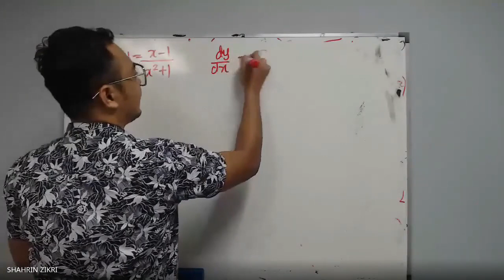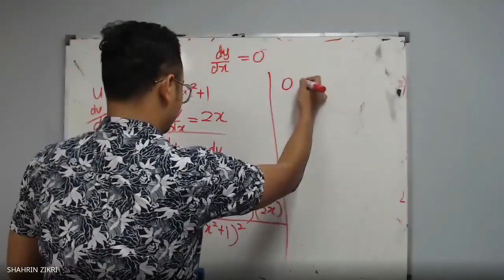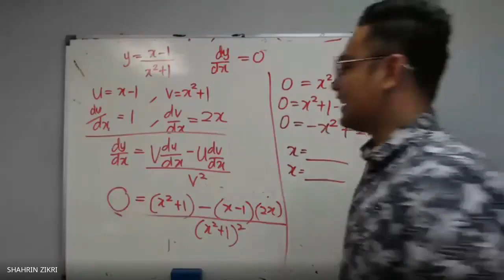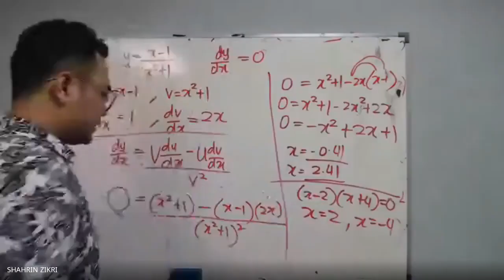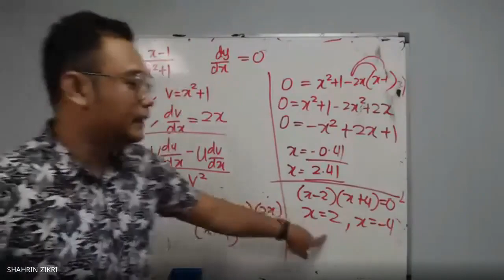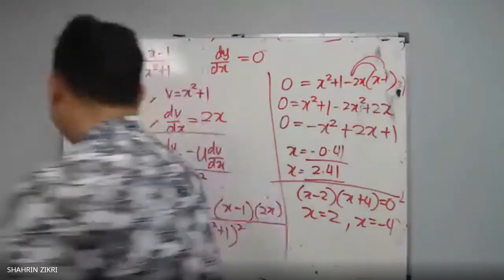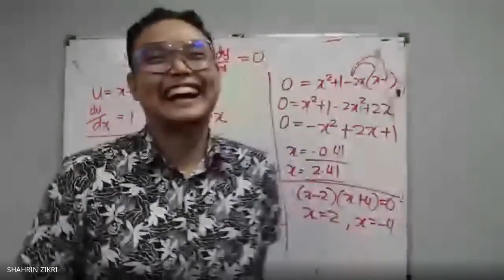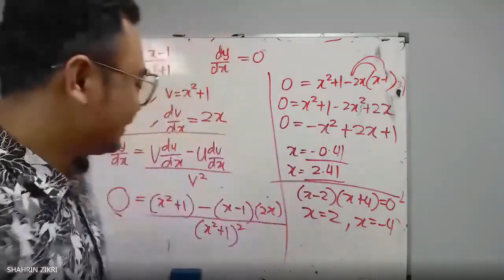CIKGU TAK NAK AWAK CONFUSE